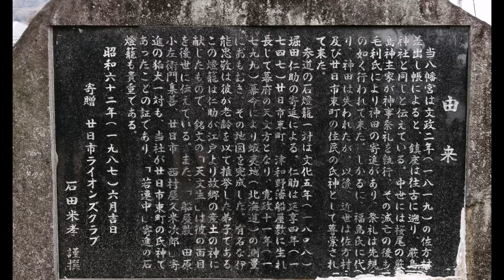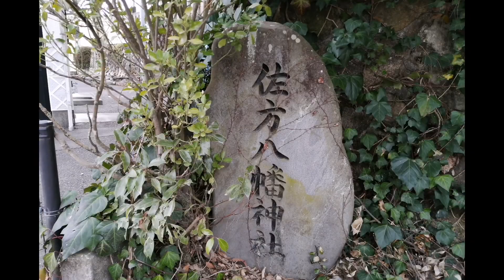子供達を見守る神様【佐カタ八幡神社】 〜光行脚👣チャンネル〜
由来
当八幡宮は文政二年（一八一九）の佐方村差出し帳によると、鎮座は往古に遡り、厳島神社と同じと伝えている。中世には桜尾の厳島神主家が神事祭礼を執行、その滅亡の後も毛利氏により神田の寄進があり、祭礼は先規の如く行われて来た。しかるに、福島氏に代り、神田は失われたが、以後、近世は佐方村及び廿日市東町の住民の氏神として尊崇されて来た。
参道の石燈籠一対は文化五年（一八〇八）堀田仁助の寄進による。仁助は延享四年（一七四七）廿日市東町、津和野藩船屋敷に生れ長じて幕府の天文方となり、寛政十一年（一七九九）幕命により蝦夷地（北海道）の測量におもむき、その地図を完成した。有名な伊能忠敬は彼が老齢を以て推挙した弟子である。この燈籠は仁助が江戸より故郷の産土の神に献じたもので、銘文の「天文生」は彼の面目を後世に伝えている。また、「船屋敷　田原小左衛門集善、廿日市　西村屋久米次郎」寄進の狛犬一対も、当社が廿日市東町の氏神であったことの証であり、「若連中」寄進の石燈籠も貴重である。

佐方八幡神社のFacebookはこちら